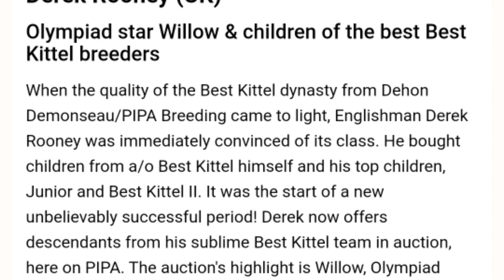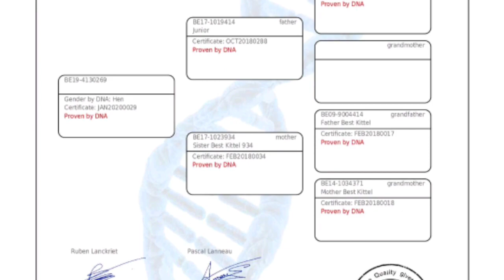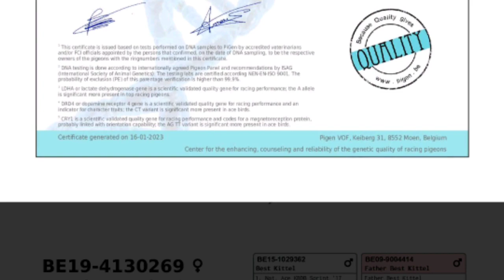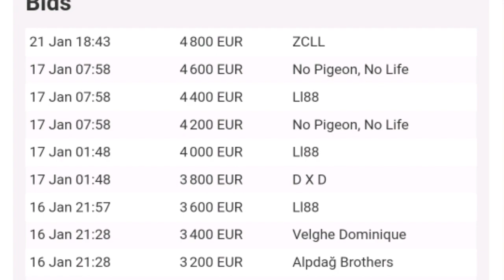Junior Alexus Super Breeder Racing Pigeon For Sale In Pipa Pigeons Paradise Auction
Derek Rooney (UK)
Olympiad star Willow & children of the best Best Kittel breeders
When the quality of the Best Kittel dynasty from Dehon Demonseau/PIPA Breeding came to light, Englishman Derek Rooney was immediately convinced of its class. He bought children from a/o Best Kittel himself and his top children, Junior and Best Kittel II. It was the start of a new unbelievably successful period! Derek now offers descendants from his sublime Best Kittel team in auction, here on PIPA. The auction's highlight is Willow, Olympiad pigeon and 4th Nat. Ace Pigeon. She will be auctioned together with her parents; Nero (son Blue Best Kittel) and Junior Alexus (daughter Junior)!